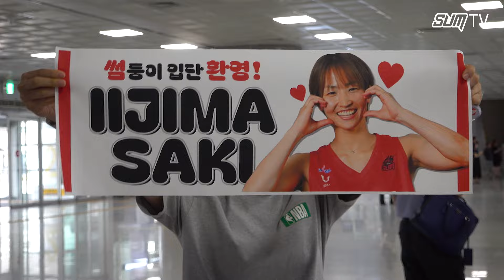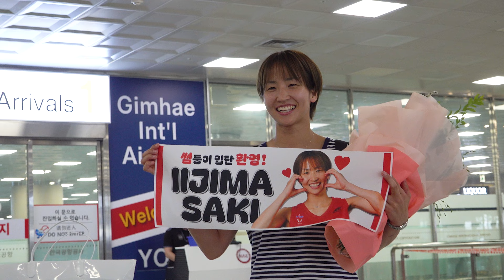Welcome 이이지마 사키! 사키를 환영하는 '레전드'와 맏언니!